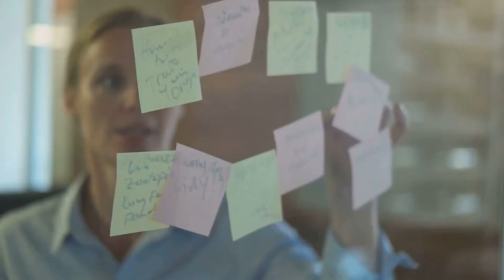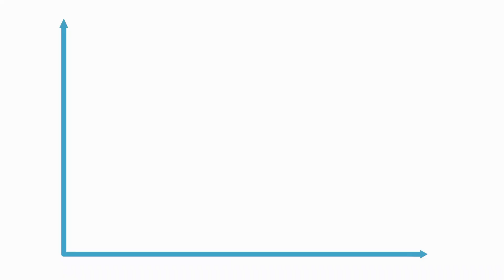Cultivating the CEO Within: Unlocking the Entrepreneurial Mindset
Dive into the heart of entrepreneurship and discover the mindset that drives the world's most successful entrepreneurs. This video unveils the secrets behind cultivating the CEO within, offering invaluable insights into the world of business. Whether you're an aspiring entrepreneur or a seasoned business professional, these strategies are designed to propel you towards unparalleled success. Unlock the essence of entrepreneurship, embrace the journey, and watch as success becomes an integral part of your narrative.